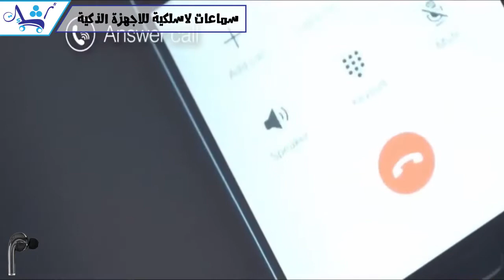سماعات لاسلكية للاجهزة الذكية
أحصل على السماعات الاكثر عملية والعصرية والأكثر مبيعا في العالم!!
السماعات اللاسلكية للأجهزة الذكية لتسهيل عمل المكالمات الهاتفية...

⭕️تعمل بشكل تلقائي وتتصل بالهاتف او الجهاز بشكل تقائي ايضا
⭕️سماعة واحدة فقط
⭕️فقط بضغطة زر واحدة يتم شبكها على اجهزة الابل
⭕️امكانية الدخول بسرعة وسهولة على برنامج سيري
⭕️جودة عالية وغنية للصوت
⭕️يتم شبكها من جهاز لجهاز اخر بسهولة وسلاسة
⭕️تحتوي على خاصية البلوتوث V4.1
⭕️خفيفة الوزن ويمكن حملها
⭕️مضادة  للعرق
⭕️يوجد بداخلها مايكروفون
⭕️بداخلها بطارية قابلة لاعادة الشحن
⭕️يمكنه شبكها على حسابين بلوتوث
⭕️مزودة بقدرة التنبيه عند حدوث اتصال
⭕️تدعم تشغل الموسيقى بجودة ال HD
⭕️ناقل حركة داخلي يعمل باخاصية النيوديميوم 14.2ملم
⭕️توفر لك صوت عميق (Bass) واضح, مزود ايضا بخاصية الغاء صوت الرياح CVC, ويعزل الصوت الخارجي
⭕️خصائص البلوتوث: 4.1+ED
⭕️حسابات البلوتوث: HEP1.6, SHP1.2, AVRCP1.4, and A2DP1.2

🔴التوصيل مجاني🔴FREE DELIVERY 🔴
🔴الدفع عند الإستلام🔴 CASH ON DELIVERY🔴
شاهد المزيد من المنتجات المجربة و الفعالة هنا👇👇👇:

الان مع قلم الحفر السحري يمكنك ممارسة الحرف المهنية بمتعة وتزيين الهدايا الثمينة

والإشتراك بقناتنا ليصلك كل جديد ♥
سماعات لاسلكية
سماعات لاسلكية ابل
سماعات لاسلكية للايفون
سماعات لاسلكية للجوال
سماعات لاسلكية للايفون 7
سماعات لاسلكية اندرويد
سماعات لاسلكية صغيرة
سماعة بلوتوث لاسلكية
سماعة لاسلكية
سماعة لاسلكية للجوال
سماعة لاسلكية هواوي
سماعة لاسلكية صغيرة جدا